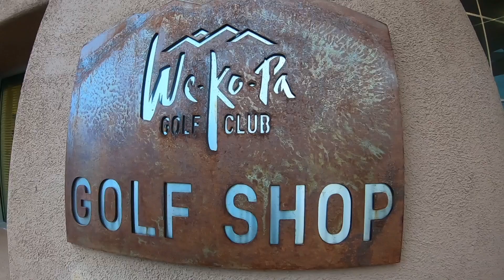Golfing the top courses in Arizona! Big GIVEAWAY when I hit 100 SUBS!!!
I had the pleasure of taking a trip with my father and brother to Pheonix and scottsdale Arizona to golf, WeKoPa, TPC Scottsdale Stadium, and both Troon North Courses. It was an epic trip to say the least. Sorry I didn't get everything but I was there to I've in the moment. Not waste the moments filming. I really hope you enjoy it. This is normally a hunting and fishing channel but a little mix up is nice sometimes.